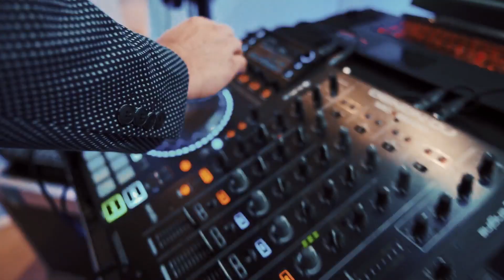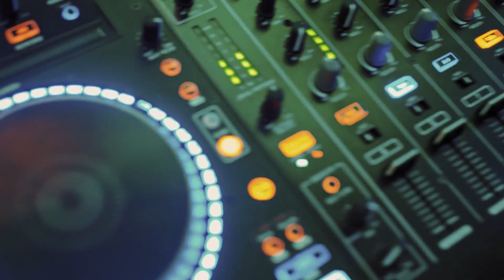Dj Magic zabawa, atrakcje, nowoczesna impreza, event, promocja, reklama dj magic poland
Dj Magic to najlepszy przepis na niezapomnianą zabawę
Prowadzę imprezy z elegancją, klasą i humorem.
Podczas zabawy na bieżąco z wyczuciem dostosowuję się do gustów gości i różnych sytuacji na parkiecie.
Dj Magic składniki przepisu:
• Stawia na jakość
• Ma wieloletnie doświadczenie
• Prowadzi imprezy z pasją i pozytywną energią i dobrym humorem
• Do każdego zlecenia podchodzi w indywidualny sposób.
• Wykorzystuję bardzo szeroki przebojowy repertuar muzyczny, który dostosowuje do gustów starszego i młodszego pokolenia.
• Pracuję na profesjonalnym sprzęcie nagłośnieniowy, oświetleniowym i dzięki temu każda impreza jest pod każdym względem perfekcyjnie przygotowana.
• Po imprezie ze mną pozostają tylko magiczne wspomnienia.
NAPRAWDĘ WARTO